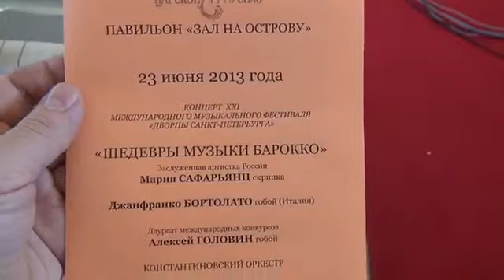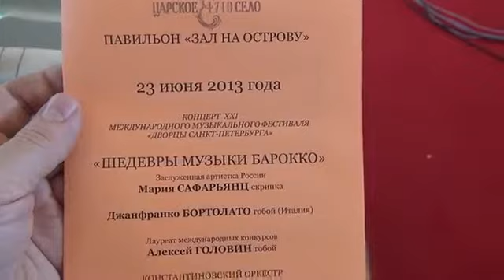T.Albinoni Concerto in re min op 9 n2 per oboe ed archi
Концерт для гобоя с оркестром D moll, ор 9 №2, исп : Д Бортолато
San Pietroburgo giugno 2013
G.Bortolato Oboe